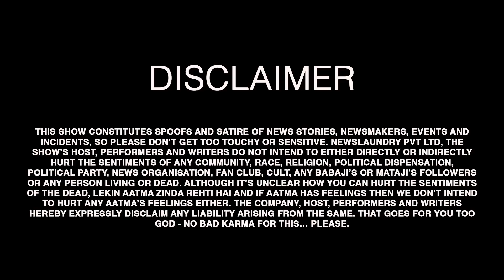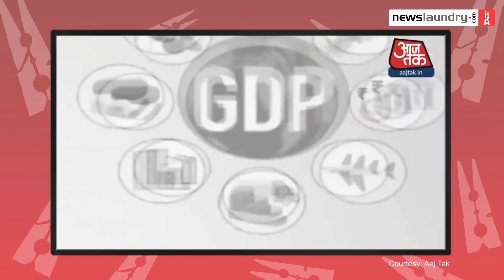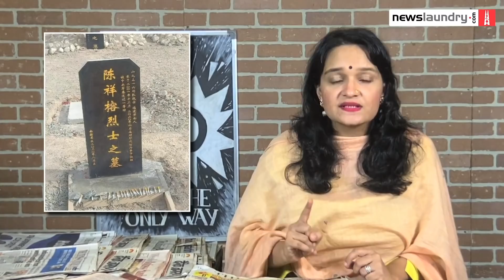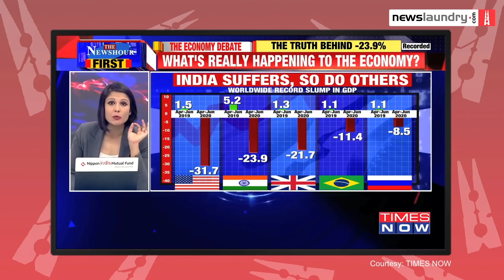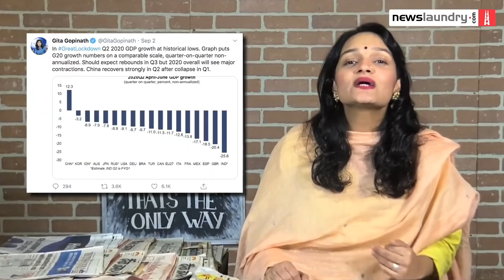Anyone here cares about the GDP? TV Newsance Episode 102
This week came with some bad news for India. GDP growth is on its way down and we fare among the worst countries. For NavikaKumar and RSS, aka Rahul Shivshankar, though, that wasn’t an immediate concern. The primetime continued to be dominated by RheaChakraborty. Meanwhile, on AajTak, AnjanaOmKashyap gave the discussion on GDP a fair chance but BJP spokesperson SambitPatra came in between. We also look at misinformation peddled on AajTak on ChinaGraves.

Read:
Media circus: A day with reporters outside Rhea Chakraborty’s house